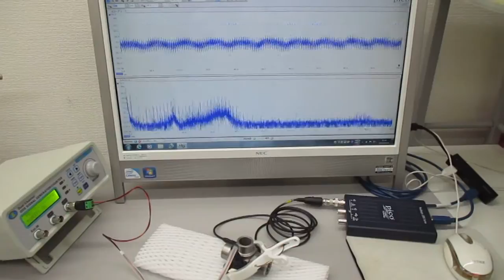対象を伝搬する超音波の測定解析に基づいた最適化